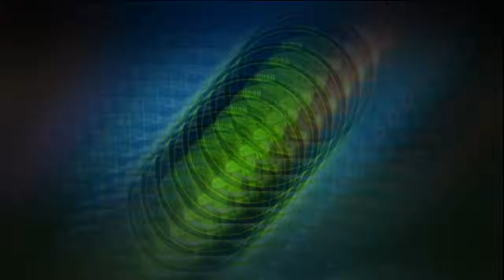DJ NIKUNG TEMEN SENDIRI (Rafik Ibrahim Remix) DJ VIRAL TIKTOK FULL BASS 2022NEWRMX!!!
🔴DETAIL MUSIC:
Judul: DJ NIKUNG TEMEN SENDIRI
Diserahkan Mendengarkan Menggunakan Headset/ Speaker,Agar Bassnya Terasa:v